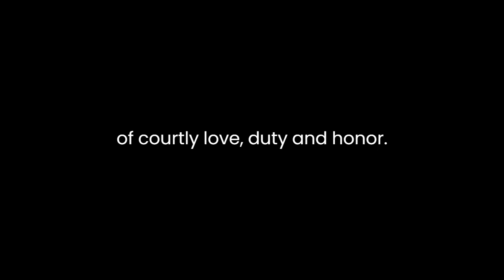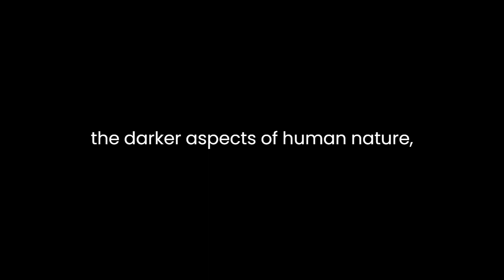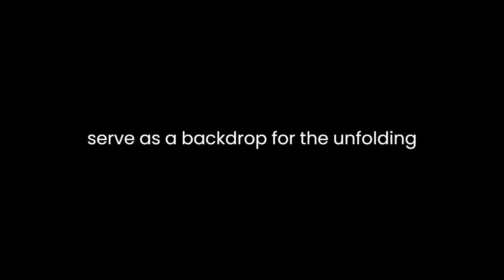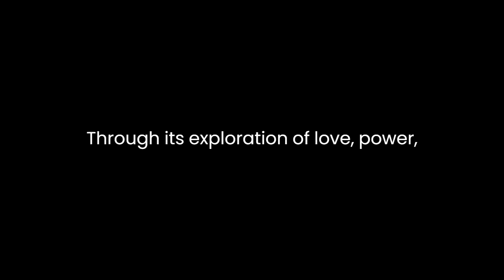"L'Astrée" By Honore D. Urfe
"L'Astrée" by Honoré d'Urfé is a sprawling pastoral romance that captivates readers with its intricate web of love, politics, and philosophical musings. Set in the idyllic landscape of ancient Gaul, the novel follows the lives of shepherds and noblewomen as they navigate the complexities of courtly love, duty, and honor.

At its core, "L'Astrée" is a celebration of the pastoral genre, characterized by its depiction of rural life, shepherds, and idealized landscapes. Yet, d'Urfé goes beyond mere pastoralism, intertwining elements of romance, epic, and moral philosophy to create a multifaceted narrative that transcends traditional genre boundaries.

Central to the novel is the theme of love, explored through various relationships that range from the innocent to the scandalous. The protagonist, Astrea, embodies the idealized form of love, pure and virtuous. Her love for Celadon, despite numerous obstacles and misunderstandings, serves as the moral compass of the narrative. Through their trials and tribulations, d'Urfé delves into the nature of love, highlighting its transformative power and its ability to overcome adversity.

Moreover, "L'Astrée" offers a nuanced exploration of power dynamics and politics, particularly within the courtly setting. The machinations of Queen Galathée and her courtiers underscore the darker aspects of human nature, contrasting sharply with the simplicity and innocence of rural life. D'Urfé skillfully critiques the corruption and hypocrisy inherent in courtly society, presenting an idealized alternative in the pastoral realm.

In addition to its romantic and political dimensions, "L'Astrée" is deeply philosophical, engaging with themes of destiny, free will, and moral virtue. Through the character of Hylas, a wise and contemplative shepherd, d'Urfé explores existential questions about the nature of existence and the human condition. Hylas serves as the moral voice of the novel, offering profound insights into life, love, and the pursuit of happiness.

Furthermore, "L'Astrée" is renowned for its richly detailed descriptions of nature, which serve as a backdrop for the unfolding drama. D'Urfé's lyrical prose evokes the beauty and tranquility of the pastoral landscape, inviting readers to immerse themselves in its splendor. The pastoral setting not only enhances the romantic atmosphere of the novel but also serves as a metaphor for the characters' inner lives, reflecting their emotions and aspirations.

Despite its length and complexity, "L'Astrée" maintains a cohesive narrative structure, driven by its compelling characters and intertwining plotlines. D'Urfé masterfully weaves together the various threads of the story, creating a tapestry of love, intrigue, and moral reflection.

In conclusion, "L'Astrée" stands as a masterpiece of French literature, blending elements of romance, pastoralism, and philosophy into a captivating narrative. Through its exploration of love, power, and the human condition, the novel offers profound insights into the complexities of the human experience. D'Urfé's rich imagery and philosophical depth continue to resonate with readers, making "L'Astrée" a timeless classic of Western literature.